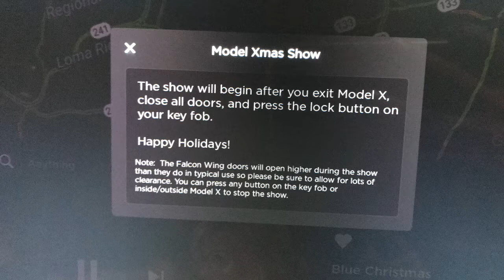MIND BLOWN TESLA MODEL X SECRET CHRISTMAS SHOW